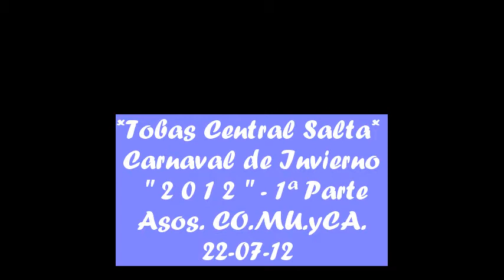TOBAS CENTRAL SALTA *Carnaval de Invierno 2012* 1ª Parte (22-07-12)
1º Parte de lo que fue nuestra presentación en el Carnaval Salteño de Invierno, realizado en el Corsodromo "Ciudad de Salta" de la Asociación CO.MU.yCA. el dìa 22 de Julio de 2012.
Fue una muestra de nuestro Maravilloso Carnaval Salteño para los turistas y extranjeros que nos visitan en las vacaciones de Invierno. Participaron todas las agrupaciones de la Asociación  mas bandas musicales y los infaltables FUEGOS ARTIFICIALES...
Subido By Chimane
"POR SIEMPRE TOBAS"